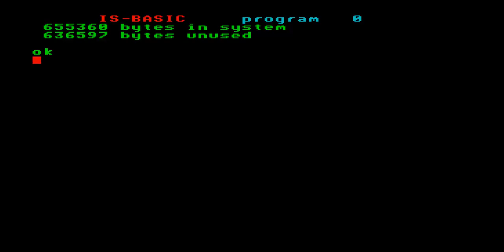BLACK LAMP ENTERPRISE 64 128 INTELLIGENT SOFTWARE SIXTY FOUR ONE TWO EIGHT